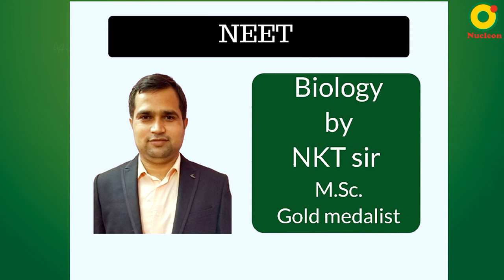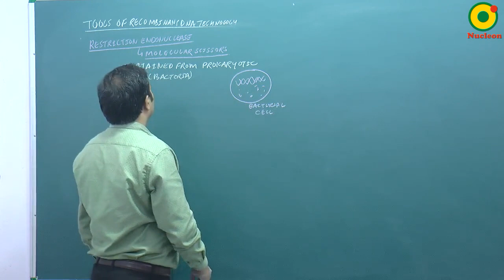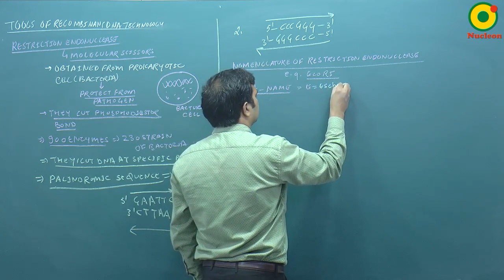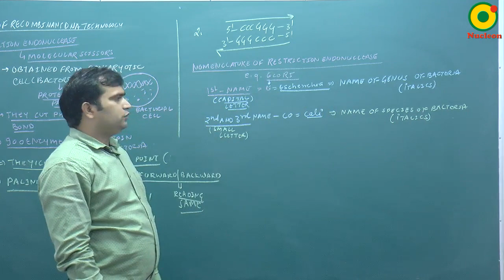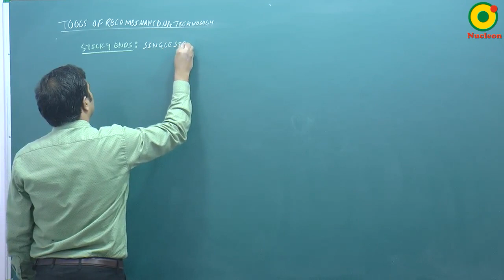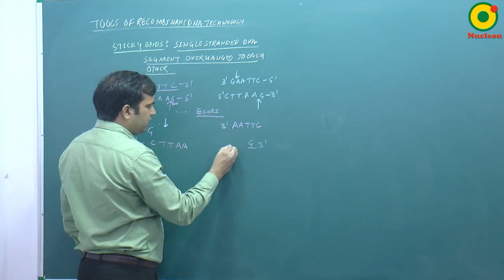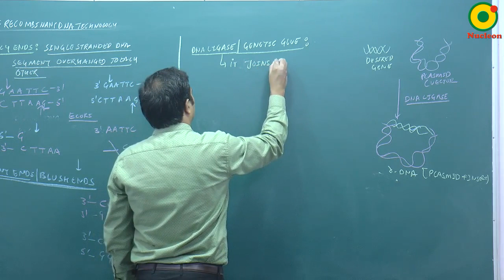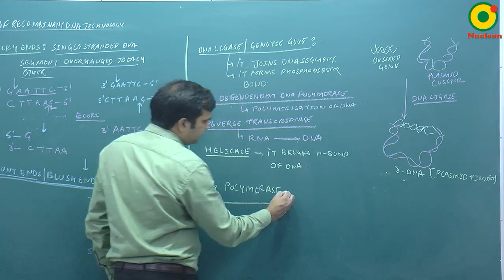Biotechnology-02 By NKT Sir @ NUCLEON NEET Biology KOTA